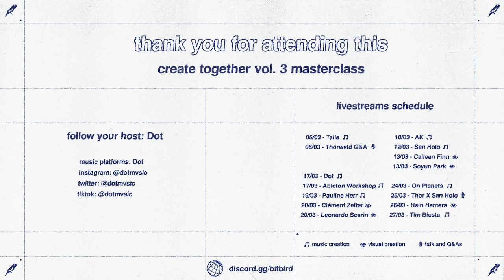Creative Workflows and Wellness with Dot | bitbird create together vol.3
In this masterclass for create together volume 3, Dot gives us a holistic approach to songwriting, production and career development covering subjects like the neuroscience of creativity and motivation, healthy and sustainable workflows, and writing prompts to help you get creative.

🌏 Join the bitbird Discord server to stay up to date on everything create together vol. 3